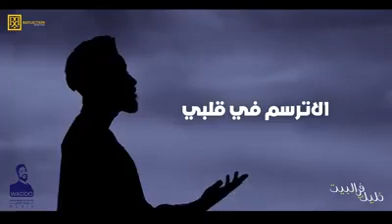محمد الطيب ودة اشكو ليك ياربي - acapella SOON 2020